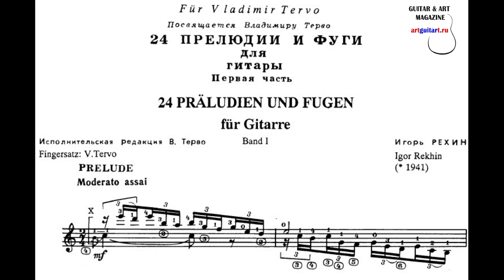Igor Rekhin: 24 Präeludien und Fugen (1990) - Dmitri Illarionov | GUITAR & ART Magazine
Igor Rekhin: 24 Präeludien und Fugen (1990) - Dmitri Illarionov |

Запись с домашнего концерта в 2000(?) году. Оцыфровка с кассеты.

В нашем журнале мы уже обсуждали тот факт, что в гитаре, как и других видах культуры и искусства, существуют планы, приобщение к которым требует подготовки и значительных усилий, причём не только от создающих подобный культурный план, но также и от тех, кто решается прикоснуться к нему. Обсуждали мы это применительно к циклу двадцати четырёх прелюдий и фуг композитора Игоря Рехина.

Существует этот совершенно уникальный цикл для гитары уже более тридцати лет, но огромный труд и немалую ответственность познакомить нас с этой музыкой взяли на себя пока ещё всего три человека. В прошлый раз с этими прелюдиями и фугами, читателей нашего журнала знакомил Василий Антипов. Теперь же в этот совершенно иной, интеллектуальный и образный мир, нас проведёт широко известный и любимый многими ценителями гитары - Дмитрий Илларионов.

Band 1 Präeludien und Fugen N°1-12

  1:10 Прелюдия и фуга N° 1
  5:23 N° 2
  8:17 N° 3
12:34 N° 4
16:50 N° 5
20:15 N° 6
24:42 N° 7
28:17 N° 8
34:05 N° 9
38:01 N° 10
41:00 N° 11
44:25 N° 12

Band 2 Präeludien und Fugen N°13-24

47:30 Слово Игоря Рехина

   48:03 N° 13
   50:35 N° 14
   53:25 N° 15
   55:53 N° 16
   59:31 N° 17
1:02:32 N° 18
1:05:37 N° 19
1:08:23 N° 20
1:12:35 N° 21
1:17:14 N° 22
1:20:00 N° 23
1:22:23 N° 24

1:27:00 Applause